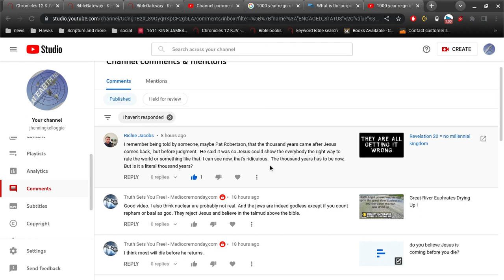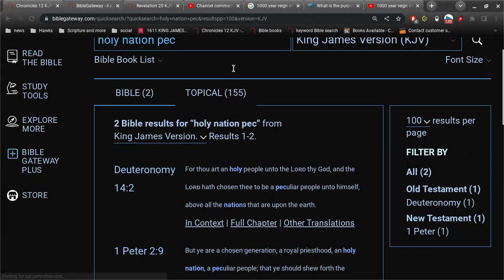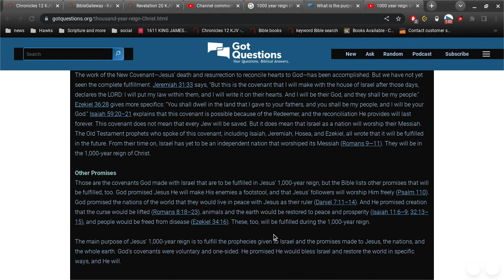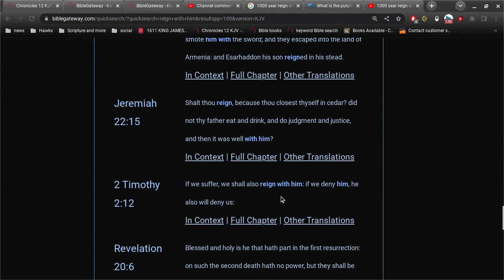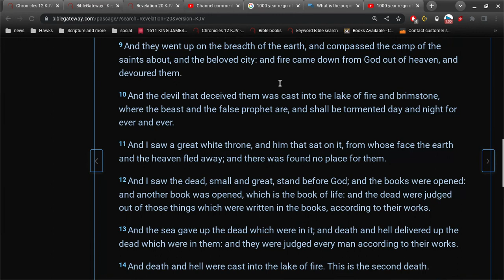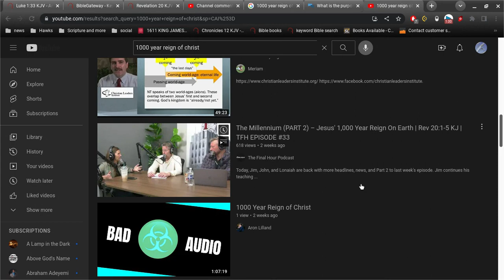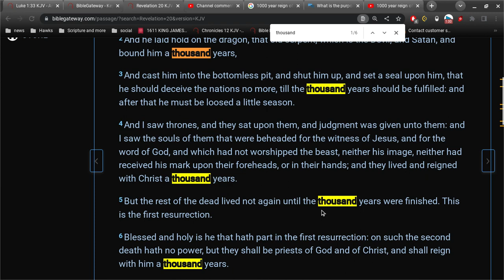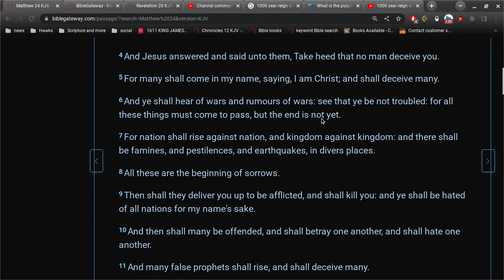what is the purpose of 1000 year reign of christ ?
what'd you think? ... you're gonna rule over a bunch of unsaved people and point your finger and accuse them of being sinners?
that's not in the Bible... at all.

the 1000 years is happening right now !

at the end of the 1000 years... it is the end of the world.